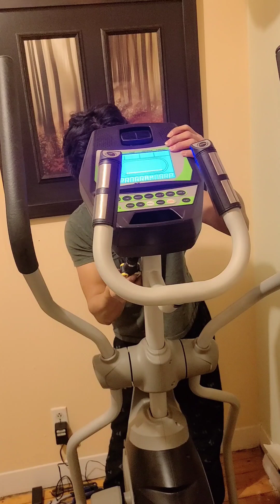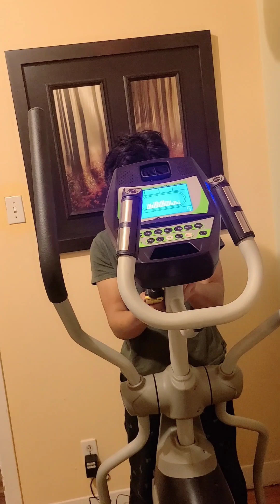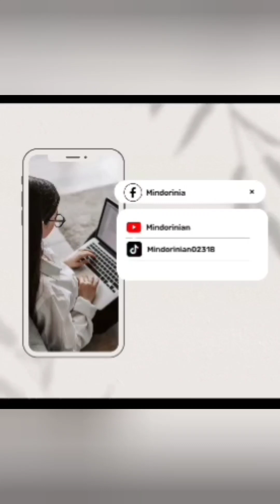Assembling our new exercise machine